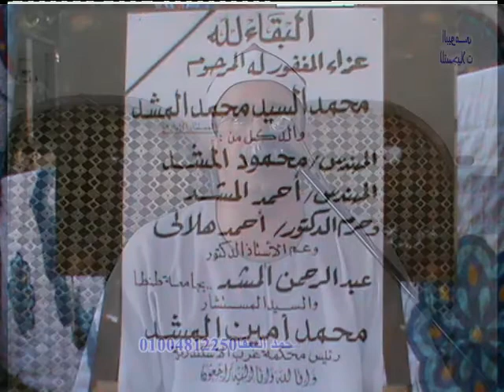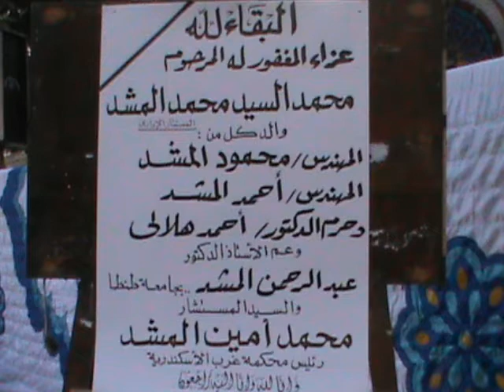الشيخ محمد السقا رقم1 عزاء عائلات المشد بطنطا محافظة الغربية 29 8 2017